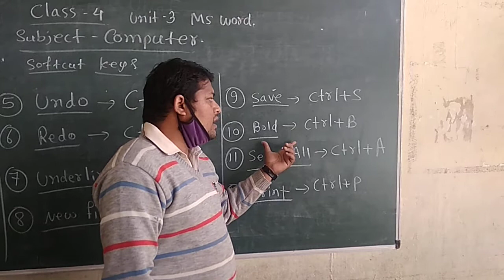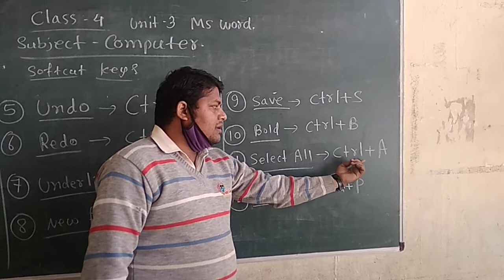class 4 Computer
Unit 3
MS Word
video no.2